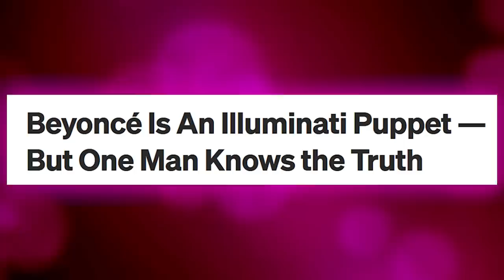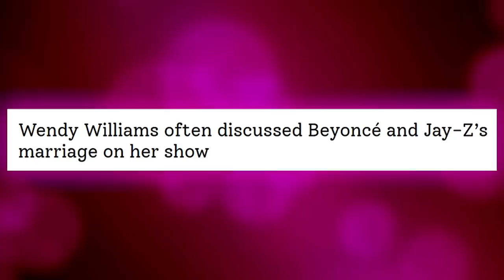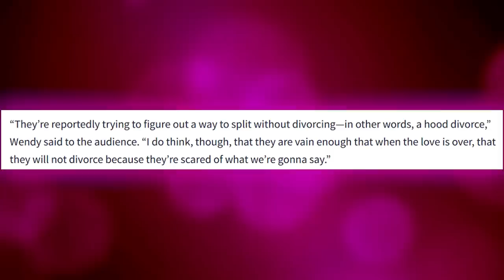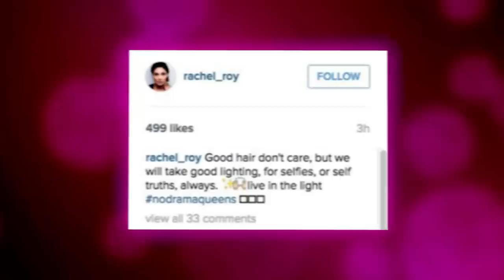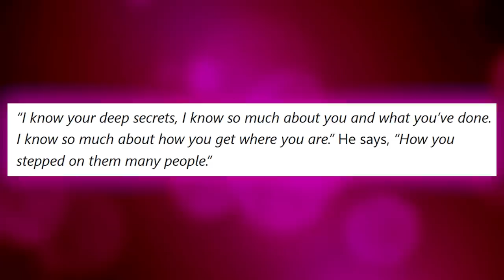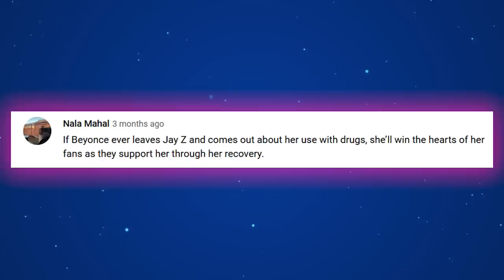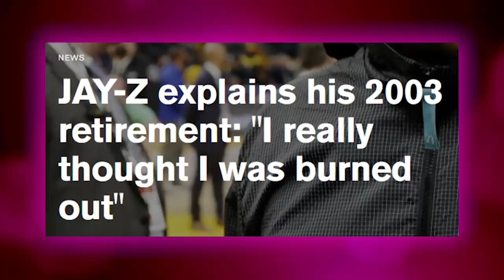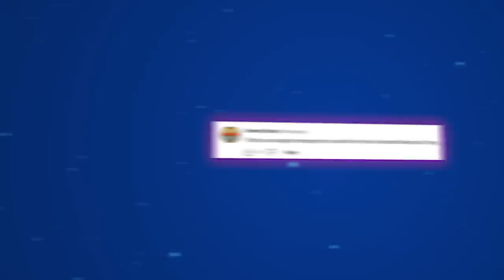Wendy Williams REVEALS How Jay Z Dr*gs Beyonce To Keep Her Under Control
It’s not a secret that Beyoncé and Jay-Z have one of the most questionable union in the show business. And if you’ve been following the life of this power couple for a while, you may already get the feeling that something shady is going on behind the scenes!

In this video we talk about beyonce, jay z, beyonce and jay z, jayz, celebrities speak out against jay z's behavior, beyoncé's career and image affected by alleged drug use, shocking accusations against jay z's influence on beyoncé, jay z and beyoncé's marriage exposed, beyoncé drugged by jay z.

Also we talk about wendy williams, the wendy williams show, wendy williams show, wendy williams interview, wendy williams update, wendy williams interview exposes gay secrets about jay z and diddy, shocking details emerge from wendy williams' interview on jay z and diddy.

1. The videos have no negative impact on the original works.
3. The videos are transformative in nature.
4. We use only the audio component and tiny pieces of video footage, only if it's necessary.